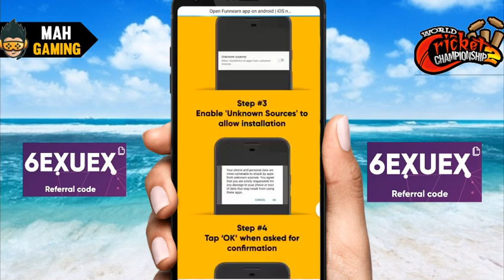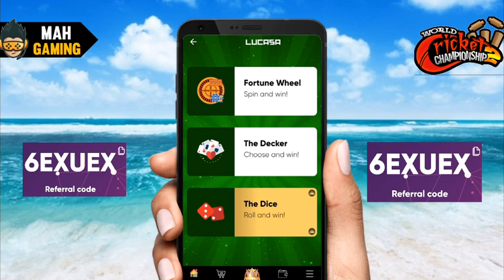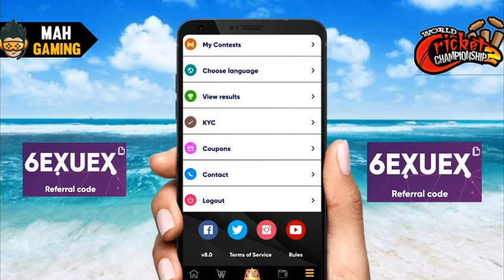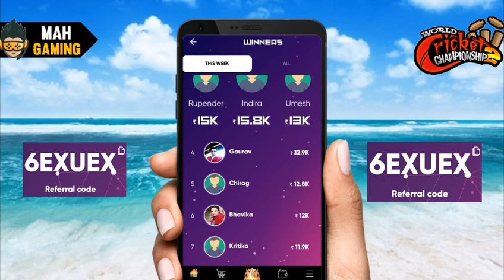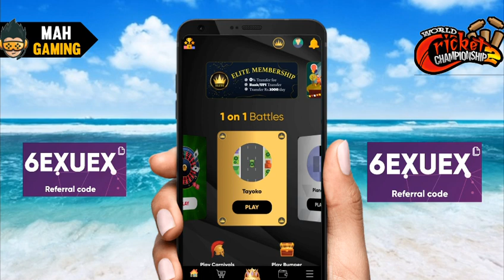🎉HOW TO UNLOCK ASIAN CUP + TRI-SERIES IN WCC-2 || FULL PROCESS || NEW 2020 100% WORKING WATCH NOW!!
🎉HOW TO UNLOCK ASIAN CUP + TRI-SERIES IN WCC-2 || FULL PROCESS || NEW 2020 100% WORKING WATCH NOW!! ANDROID & IOS ||